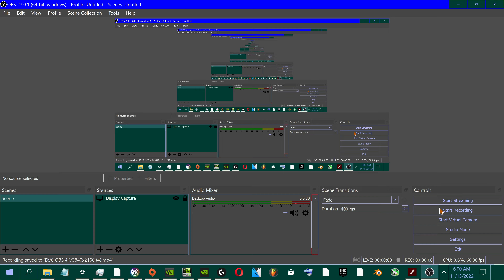Stick Empires - Halloween (Easy) (Death Match: Chaos Vs. Order)